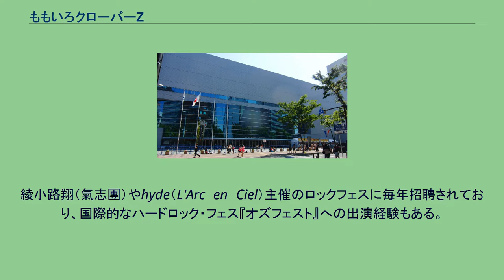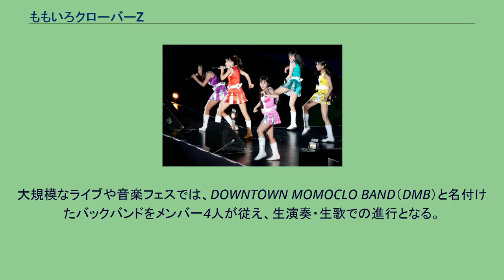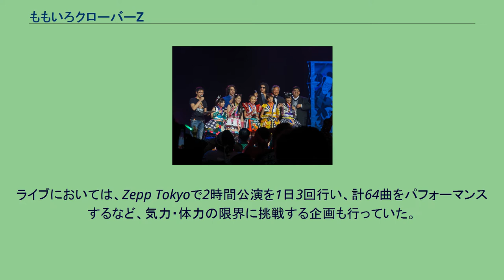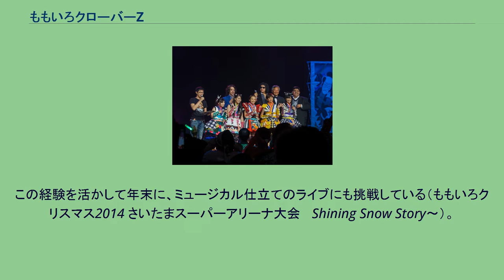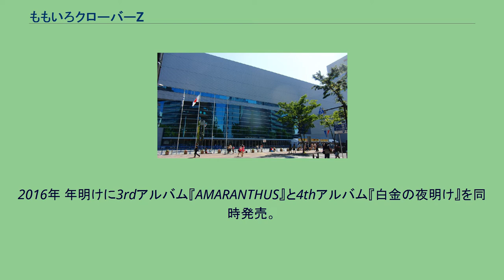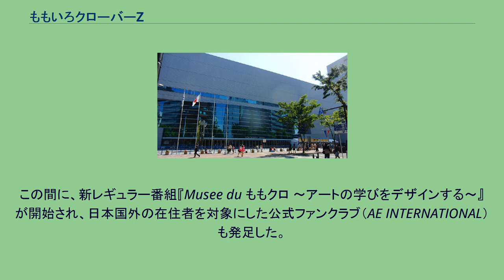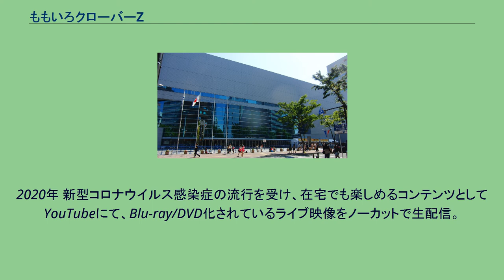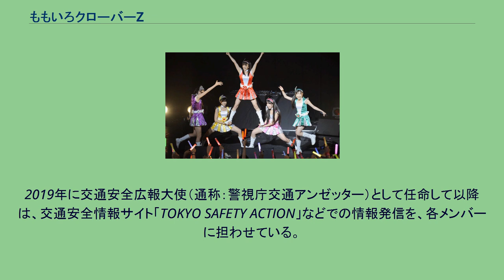ももいろクローバーZ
ももいろクローバーZ（ももいろクローバーゼット）は、百田夏菜子・玉井詩織・佐々木彩夏・高城れにからなる日本の4人組ガールズユニットである。
2014年には、国立競技場でのライブを女性グループとしては初めて行い、2日間で11万人を動員した。
ライブの年間動員数においては、過去2度にわたり女性アーティスト1位を記録。
2020年にメジャーデビュー10周年を迎え、少数精鋭でのパフォーマンスや天真爛漫なキャラクターなどを特長として、モノノフと呼ばれる独自のファン層を擁する。
日本オリンピック委員会が企画した『がんばれ!ニッポン!全員団結プロジェクト』のスペシャル応援団員として、メンバー全員が東京オリンピックの聖火ランナーを担当。
女優としても活動し、グループ主演の映画『幕が上がる』で第39回日本アカデミー賞話題賞などを受賞した。
愛称はももクロ。
Zの文字を宙に書いて指を突き出すポーズを常用する。
「ピュアな女の子が、幸せを運びたい」という意味を込め、ももいろクローバーとして2008年5月17日に結成。
サブリーダーであった早見あかりの脱退を機に、2011年4月11日にももいろクローバーZへ改名した。
結成当時は全員が中学・高校生であったため、週末ヒロインと称して土日を中心に活動を開始。
メンバーは所属事務所内から選抜されたものの、“本当に有望な人材というわけではなく努力が必要”だと判断され、メディアに取り上げられることが少ないライブアイドルとして、数人の客を相手に路上ライブからのスタートを強いられた。
その後も、ワゴン車1台で車中泊をしながら全国各地のヤマダ電機を回り、店先で踊ってCDを手売りするなど数多くの下積みを経ており、グループ結成からメジャーデビューまでに約2年を費やした。
今でもライブでは、ファンへの感謝を深く長いお辞儀で表すシーンが度々見受けられる。
ライブパフォーマンス（メンバー5人時代） ひたむきで気力あふれるライブパフォーマンスが特徴。
すべてのライブにおいて、口パクではなく“生歌”でパフォーマンスを行い、ステージに向けて歌詞を表示するプロンプターも使用しない。
自らのスタンスと呼応するように持ち歌は、夢や情熱を感じさせる応援ソングが多い。
メンバーの恋愛を禁止するルールはなく、本人たちや運営サイドは「ももクロの活動にはゴールがない」として、グループを続けながらメンバーが恋愛や結婚・出産することを示唆している。
水着など露出度の高い衣装は着ず、握手会などのいわゆる接触イベントも2012年を最後に実施していない。
CDにイベント参加券などの特典を封入していないこともあり、シングルの売り上げは最高で10万枚前後に留まるものの、ライブに軸足を置いて活動し、動員数は60万人を超える年もあった（過去2度にわたり女性アーティスト1位を記録）。
国内最大級の音楽ライブ情報サービス「LiveFans」の“みんなで選ぶベストパフォーマンスアーティスト”では、2016～2018年の3年連続で女性アイドル部門1位を獲得した（2019年は同部門廃止）。
2020年には国内最大規模の知名度・人気度調査「タレントパワーランキング」にて、女性音楽グループ部門で2位となった（1位はPerfume）。
ロックファンからも評価を受けることがあり、布袋寅泰や高見沢俊彦（THE ALFEE）らから楽曲提供を受け、アメリカのロックバンド・KISSとのコラボシングルもリリース。
綾小路翔（氣志團）やhyde（L'Arc〜en〜Ciel）主催のロックフェスに毎年招聘されており、国際的なハードロック・フェス『オズフェスト』への出演経験もある。
まだ色分けはなく、全員“ももいろ”の衣装でパフォーマンス（2008年）。
ファンはほとんどおらず、物珍しさに見物人が取り囲む 2008年の結成後、路上ライブを行っていた代々木公園はNHKホールに隣接していたため、紅白歌合戦への出場、という夢を抱くこととなった。
メジャーデビュー発表会見では、紅白とともに日本武道館でのライブ開催を目標として宣言。
同時期にDVDで観た嵐の国立競技場公演にも感銘を受け、デパートの屋上でライブを行った際に国立競技場をイメージした舞台...